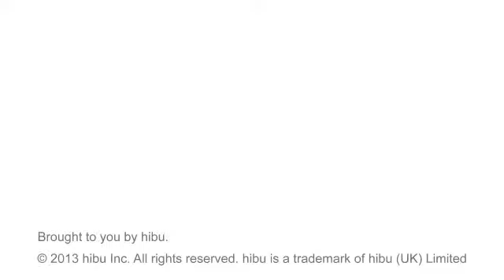Aunt B's Pet Grooming - Orlando, FL